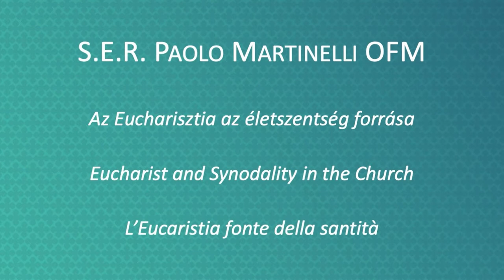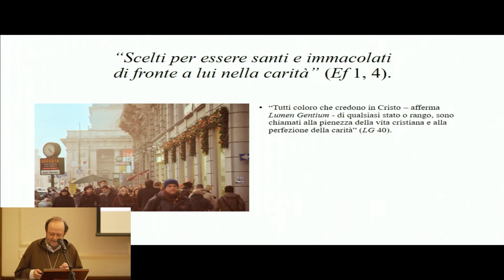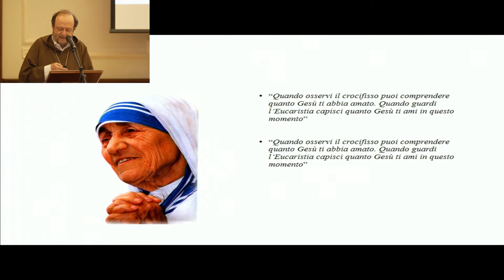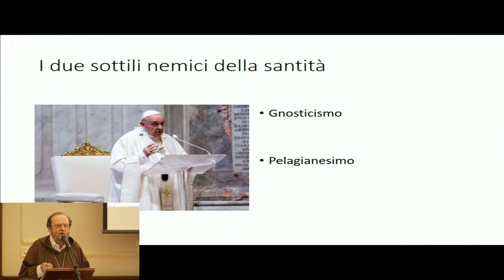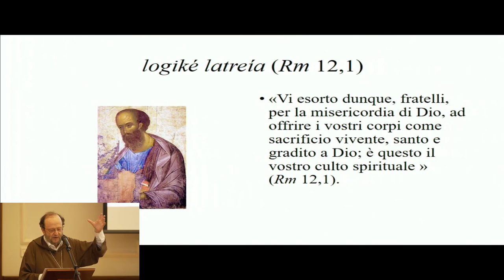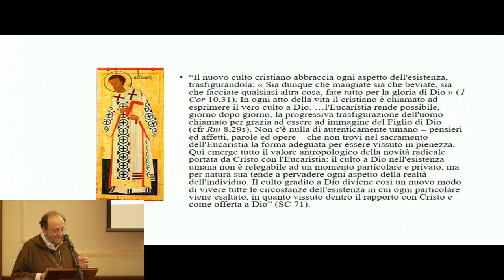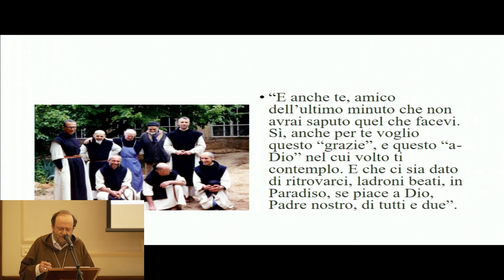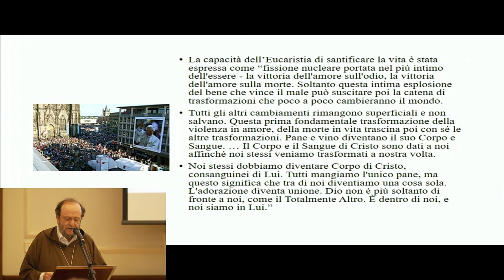Paolo Martinelli OFM: Eucharist as Source of Holiness of Life - Theological Symposium 2021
S.E.R. Paolo Martinelli OFM, Italy: Eucharist as Source of Holiness of Life
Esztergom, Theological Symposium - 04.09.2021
Paolo Martinelli is an Italian-born Capuchin friar and a professor at the Antonianum and Gregorian Universities. He was twenty years old when he joined the Capuchin order; he took his vows in 1984 and was ordained a priest the year after. He studied at the Pontifical Gregorian University in Rome. From 1992, he worked as a professor at his former alma mater for ten years. Besides the Pontifical Gregorian University, he also teaches at the Antonianum, where he is the Dean of the Franciscan Institute of Spirituality. In addition, he also works as an advisor of the General Secretariat for the Synod of Bishops and the Congregation for the Doctrine of the Faith. He was appointed the Auxiliary Bishop of Milan by Pope Francis. Since 2015, he has been the member of the Episcopal Conference of Italy. Since 2018, he has been the Episcopal Vicar for Consecrated Life.

ESZTERGOM | 2-4 September 2021
THEOLOGICAL SYMPOSIUM